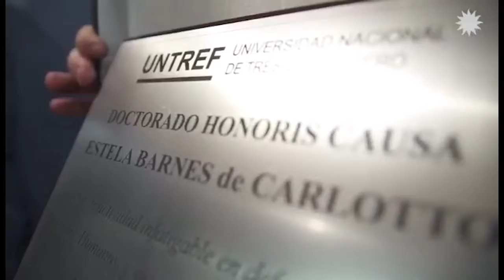ABUELAS DE TODOS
La Universidad Nacional "Tres de Febrero" otorgó el reconocimiento "Honoris Causa" a la madre de Plaza de Mayo, Estela De Carlotto. Del acto participó el hoy futuro presidente, Alberto Fernández.